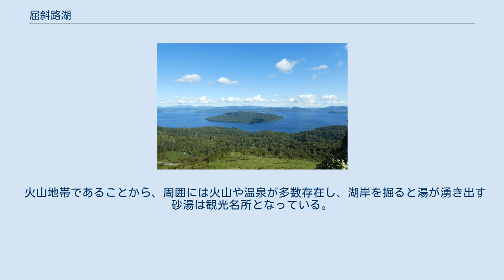屈斜路湖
屈斜路湖（くっしゃろこ）は北海道東部、弟子屈町にある自然湖である。
日本最大のカルデラ湖で、全面結氷する淡水湖としても日本最大の面積を持つ。
1934年（昭和9年）、全域が阿寒国立公園に指定された。
 アイヌ語で喉口、転じて沼の水が流れ出る口を意味する「クッチャラ」に由来し、この湖の「クッチャラ」近くにあったアイヌの集落（コタン）「クッチャロ」に和人が字を当てたとされる。
 藻琴山、サマッカリヌプリなどを外輪山とする東西約26km、南北約20kmの日本最大のカルデラである屈斜路カルデラの内側に約3万年前に形成された。
日本の湖沼では6番目の面積規模を有し、平均水深は28.4m、カルデラ湖としては浅いほうだが、和琴半島東岸の旧噴火口にある最深部では117mになる。
 衛星写真 湖中央部には、日本最大の湖中島である中島（面積5.7km2、周囲12km）が浮かぶ。
中島は直径約1.4kmのタフリングを持っており、その中に貫入している溶岩円頂丘が最高点(355m)となっている。
南岸には和琴半島が突出する。
中島と同様、火山の山頂が湖中島になったものであったが、尾札部川の扇状地から成長した砂州により陸繋島となった。
 周囲から小河川が流入し、南端から釧路川が流れ出す。
河川からの流入は、湖に入る全水量の20パーセントほどで、残りは地下から湖底に入っている。
 道北にあるクッチャロ湖とは、呼び名が似ていることから混同されがちであるが、全くの別の湖である。
ただし、語源は同じである。
 地形図。
右は摩周カルデラ 初期の屈斜路湖は面積が現在の倍ほどあり、ほぼ円形の湖だったと考えられる。
現在のカルデラは、東西約26km 南北約20kmで日本最大。
 アトサヌプリや川湯温泉から強酸性（pH2前後）の温泉水を運ぶ湯川が北東部に流入し、屈斜路湖全体もpH5前後の酸性湖となっているため魚類は乏しい。
 過去には魚類が豊富だった時期もあった。
江戸時代の終わり頃、1858年（安政5年）に松浦武四郎が通りかかったときにはイトウ・ウグイ類・ヒメマスがいた。
1917年（大正6年）の調査では、イトウ・ウグイ・アメマス・ヤマベ・カジカ・イトヨに加え、サケが遡上していた。
植物プランクトンが多く、セキショウモやヒルムシロのような水草が生えていた。
 この状況は1929年（昭和4年）頃に一変した。
この年、多くの魚種が消えるか局地的にしか見られず、水草は稀になっていた。
湖水表面のpHは4.9から5.1で酸性を呈した。
このあと1934年（昭和9年）頃には一時期酸性度が弱まり pH 6-7 程度まで回復し、魚類の回復もみられたが、1938年（昭和13年）5月の屈斜路地震で湖底から硫酸塩が噴出したとみられ、pH4前後まで酸性に傾き魚類はほぼ全滅した。
 このため屈斜路湖では現在でも漁業権が存在しない。
2000年代以降酸性度は低減される傾向にあり、優占種は耐酸性に優れたウグイで他には放流されたニジマス、ヒメマス、サクラマスが僅かに生息する。
 また、和琴半島はミンミンゼミ生息の北限地であり、1951年に「和琴ミンミンゼミ発生地」として国指定の天然記念物となっている。
オオハクチョウの飛来地としても知られる。
 江戸時代の探検書・古地図には「クスリ・トー」（アイヌ語で温泉、薬の湖の意）と書かれていた。
その後、釧路川源流付近にあったコタン名「クッチャロ」（喉・口、湖からの流出部の意）から現在の「屈斜路湖」となった。
 冬季には、2月になると全面結氷し総延長5-10km程度の日本最大級となる鞍状隆起現象 御神渡り が形成される。
1970年代には、謎の生物クッシーの棲む湖として話題となった。
 アイヌの伝説では、英雄オタストゥンクㇽ、あるいはオキクルミが巨大なアメマスを捕らえて湖畔の山に結びつけたが、暴れるアメマスは山を引き抜き、自身はその山の下敷きになってしまった。
その山が現在の中島である。
アメマスはいまだ死にきれず、時に暴れる。
そのため、道東地方は現在でも地震が多いという。
 昭和50年代（1975年から1985年頃）に大きな影が遊泳する様子や湖面の波紋が立て続けに目撃され、この湖に巨大な未知の生物が棲んでいるという噂がテレビなどで取り上げられた。
ネッシーにならってクッシーと名付けられた。
とはいえ、酸性が強いこの湖に大型水生生物が存在する可能性は無いとされる。
 火...